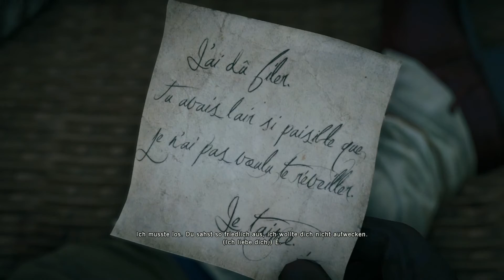Assassin's Creed - Unity #37 ✫ Renovierung [HD] ✫ Let's Play AC Unity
Lets Play Assassin's Creed Unity und erlebe die Französische Revolution im Herzen Frankreichs

Kommentiertes Gameplay von:
play_gestalt (Patrick)

Ihr wollte das Spiel auch?

✘ Let's Play Assassin's Creed - Unity ✘
Publisher: Ubisoft
Genre: Action-Adventure
Konsole: PS4 (PC, Xbox One)